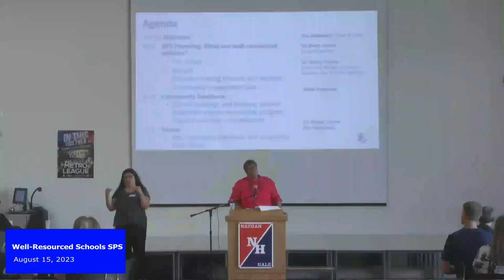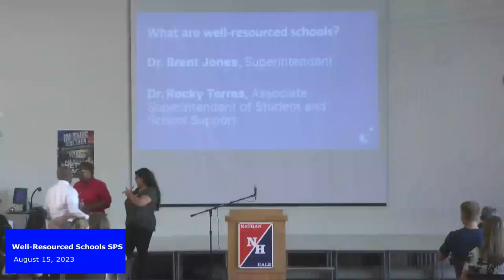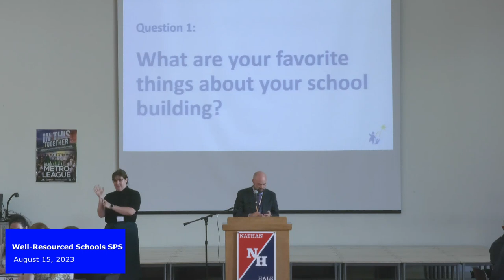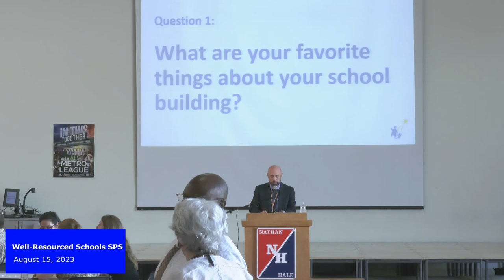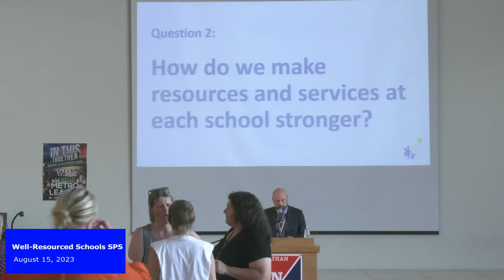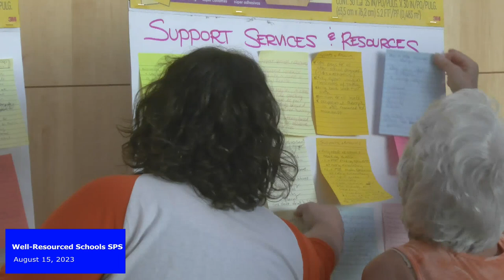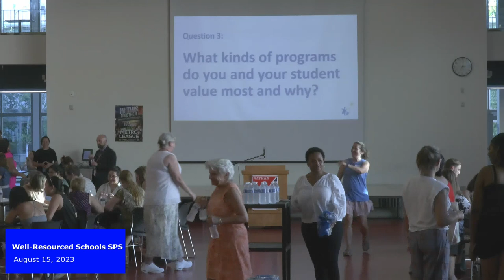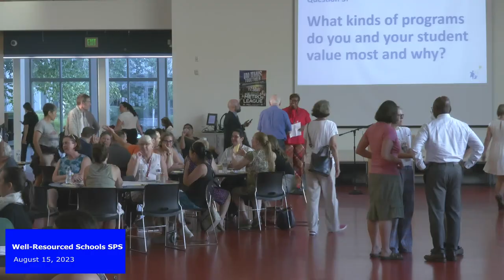Well Resourced Schools Community Engagement Nathan Hale August 15, 2023